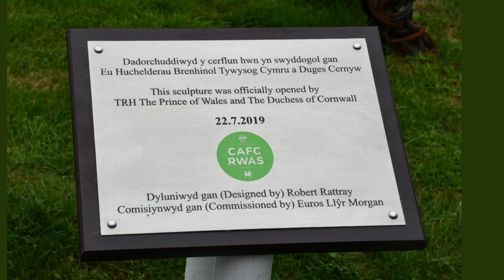Prince Charles & Duchess Camilla Greet King & Queen Of The Zulus! FUN At Royal Welsh Show 2019!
Today, The Prince of Wales and The Duchess of Cornwall are attending the 100th @RoyalWelshShow in Llanelwedd.
On arrival at the @RoyalWelshShow
Their Royal Highnesses meet with King Goodwill and Queen Mpumi, The King and Queen of the Zulus.
To mark the anniversary, The Prince and The Duchess watch a short military display by members of the Zulu ‘impi’ regiment with King Goodwill and Queen Mpumi.

Heddiw, mae Tywysog Cymru a Duges Cernyw yn ymweld â 100fed Sioe Frenhinol Cymru yn Llanelwedd.